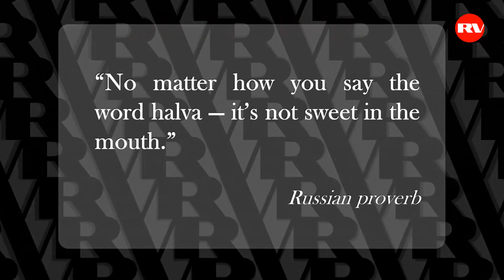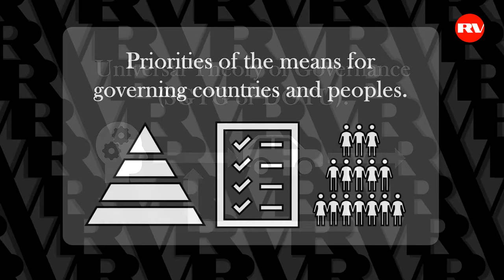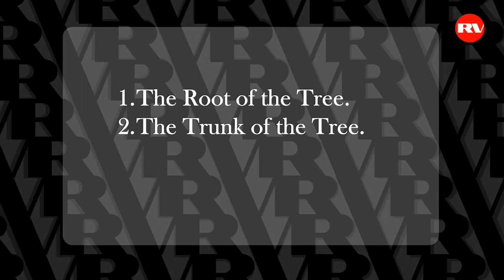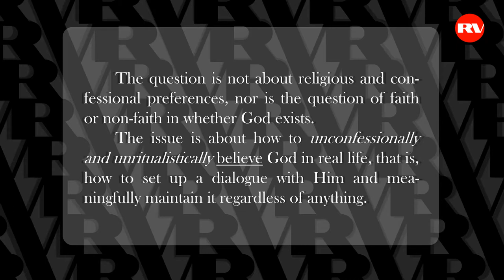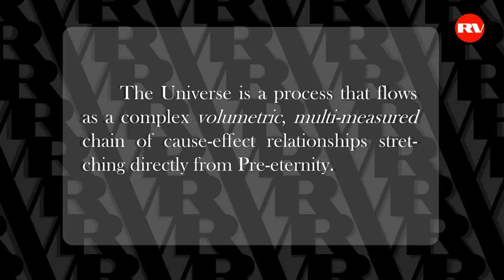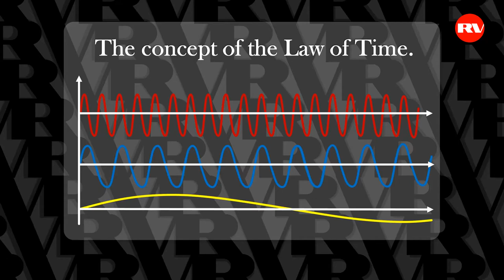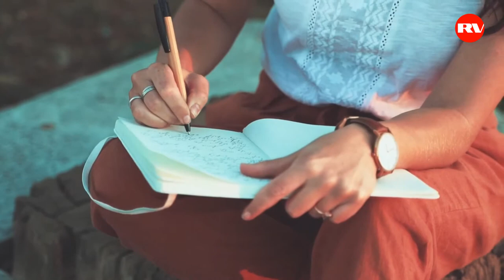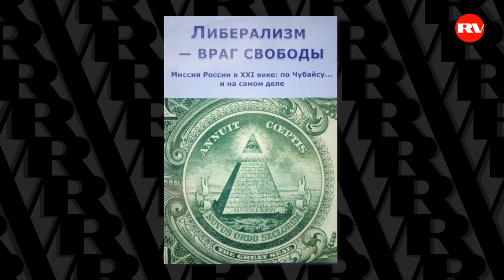01 What is Conception of Social Safety [KOB]